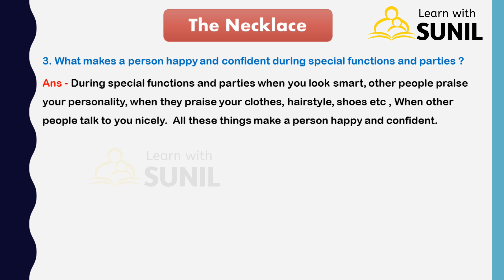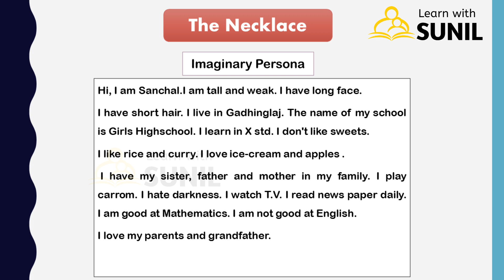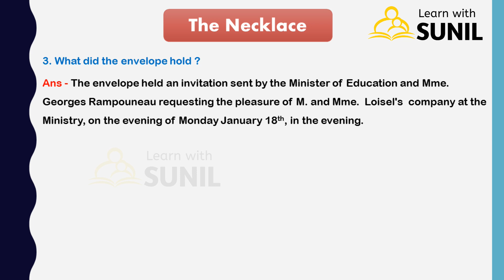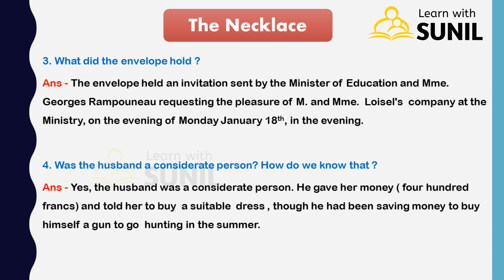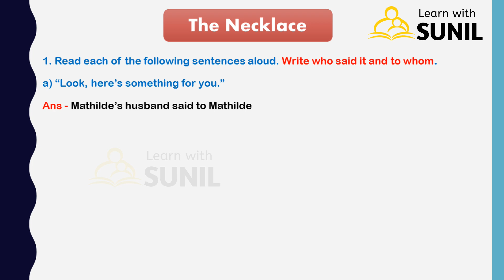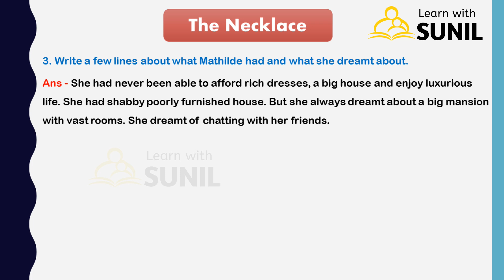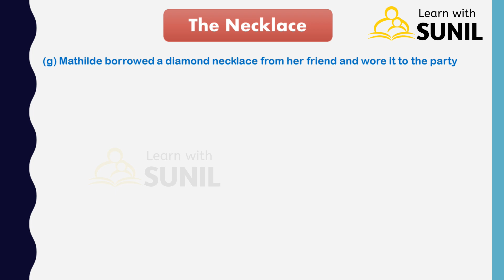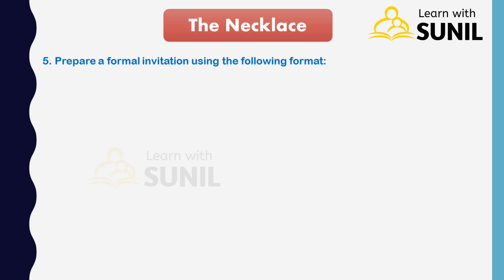The Necklace English Workshop (Part - 1) 9th Standard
The Necklace English Workshop part 1